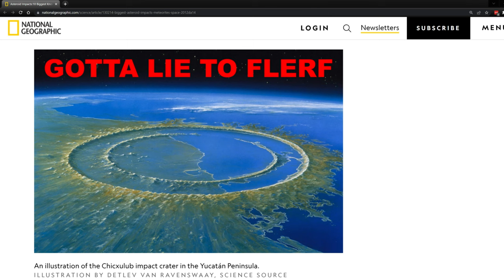Gotta Lie To Flerf!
All it took was a quick 2 second search to find the original image. So not only do flerfs an flunts have to lie, every flerf/flunt that shared the "proof" didn't do their research.